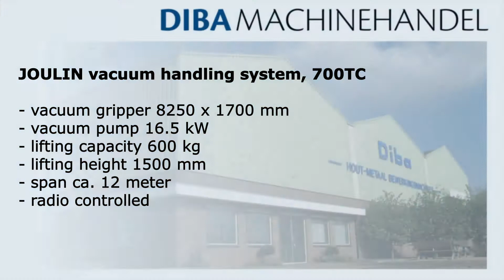Diba Machinehandel l Joulin vacuum handling system 700TC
JOULIN vacuum handling system, type 700TC

- vacuum gripper 8250 x 1700 mm
- vacuum pump 16.5 kW
- lifting capacity 600 kg
- lifting height 1500 mm
- span ca. 12 meter
- radio controlled

DIBA MACHINEHANDEL BV
Rivierdijk 409
3372 BV Hardinxveld-Giessendam
The Netherlands

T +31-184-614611